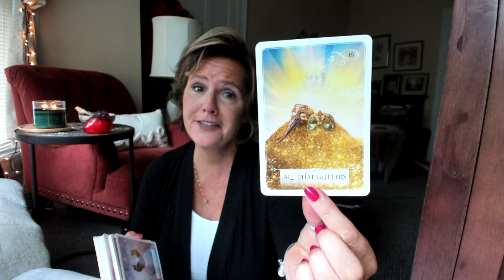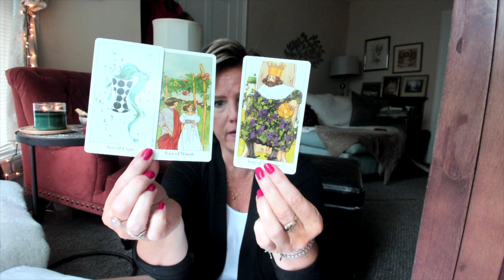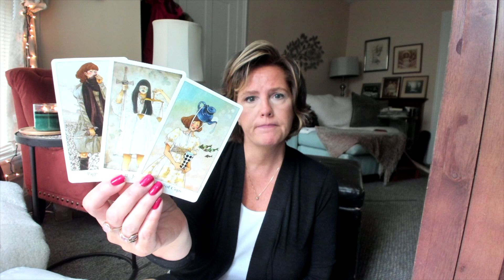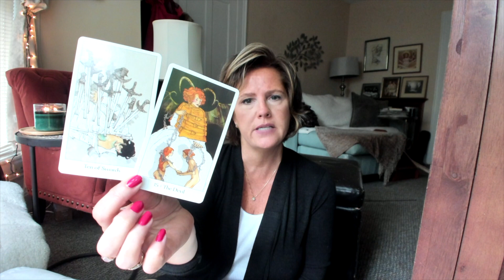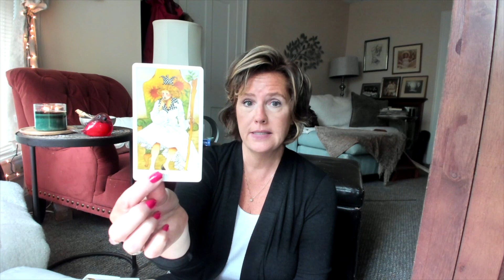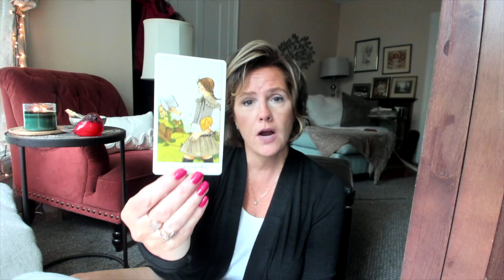Inspired change, EARTH Sign (Capricorn, Taurus, Virgo) August 8-9